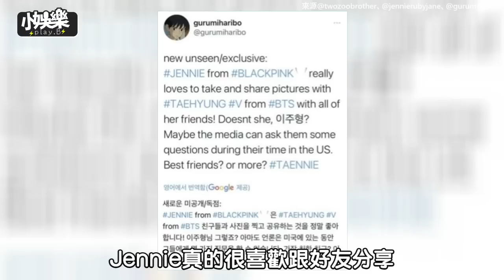【小娛樂】Jennie自PO跟他的親密照！ 真實身份曝光「傳是和V的共同好友」